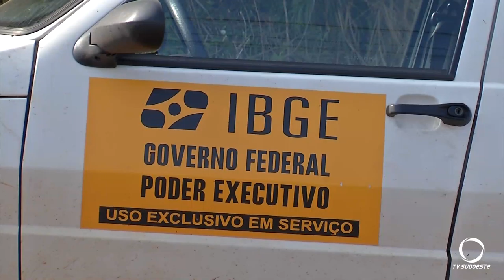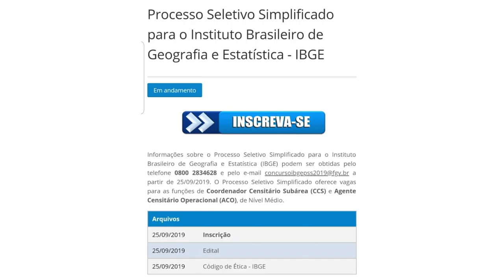Para a realização do censo 2020, o IBGE está contratando coordenadores censitários